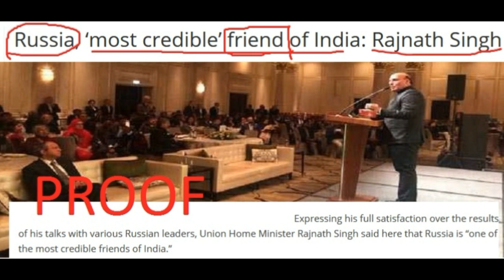Rajnath Singh ने कहा India-Russia सबसे अच्छे Friend है \ Russia is a amazing friend - Rajnath Singh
Russia 'a credible friend' Rajnath Singh
Union Home Minister Rajnath Singh on Wednesday described Russia as 'one of the most credible friends of India'.

Addressing the Indian diaspora in Moscow, the home minister praised their work in Russia and called them as the "Cultural Ambassadors" of India.

"Russia is one of the most credible friends of India," he said.

"While physical distance between you people and India could be large, there can never be an emotional distance," he told the Indians settled in Russia.
During his speech, he noted the “long history and foundation of the relationship” between India and Russia, developing into a strong friendship between the two countries

Sound Source